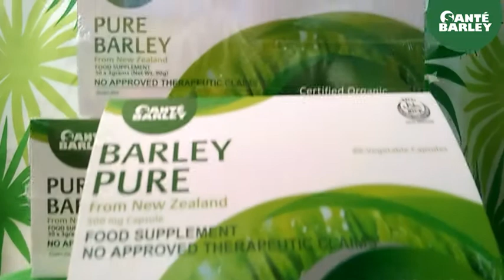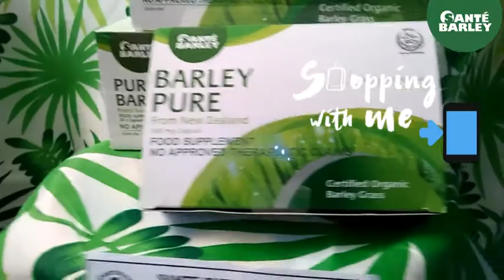SantéBarley Inc.PRODUCT-TEAM Philippines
💯SantèBarley-CDO-DonaldLaguerta🚩
📋TEAM PHILIPPINES
🎯🌿💯✅Keep yourself prepared to face the day! Include Santé Barley Pure into your daily essentials to keep yourself protected against diseases.
Live at your best and do more, with Santé Barley Pure!